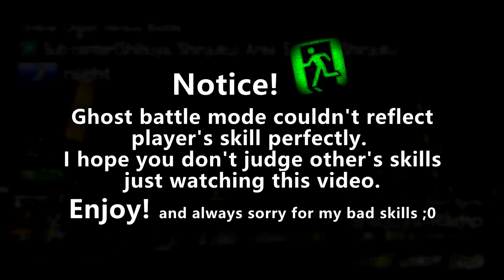[WMMT5DX+] Stamp Return! - ZT9 (FD3S, MYS) #12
Always thanks to your participation!!

※Ghost battle mode isn't real versus play.
It may not reflect users skill perfectly.
I hope you don't judge other's skills
just watching this video.

※고스트 모드는 플레이어의 실력을 전부 반영하지 못하므로 영상에서 나타나는 모습만으로 판단해주시지 마시기 바랍니다!

User inform:
 ZT9 / FD3S / MYS / -RAIN-

Locate: Bucheon X game zone